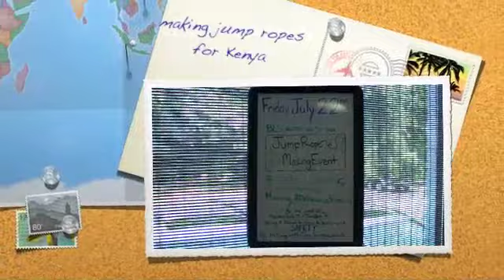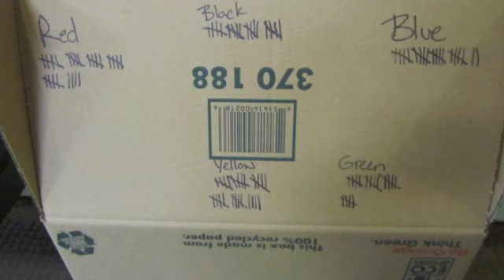making jump ropes for Kenya